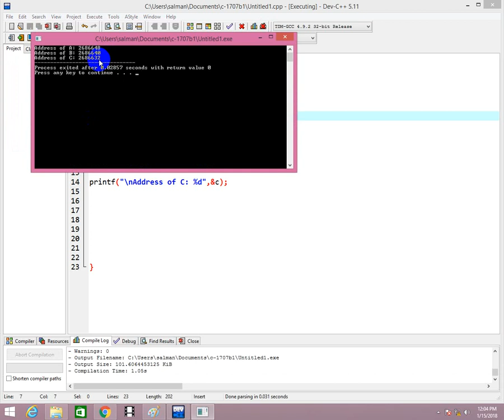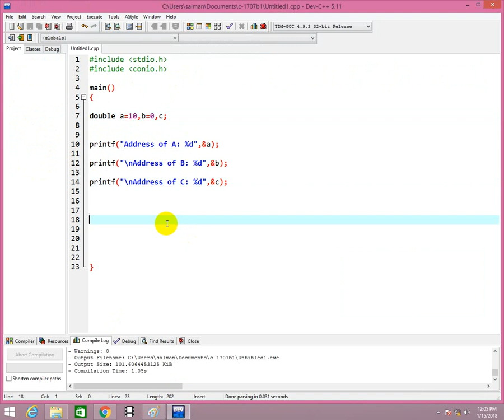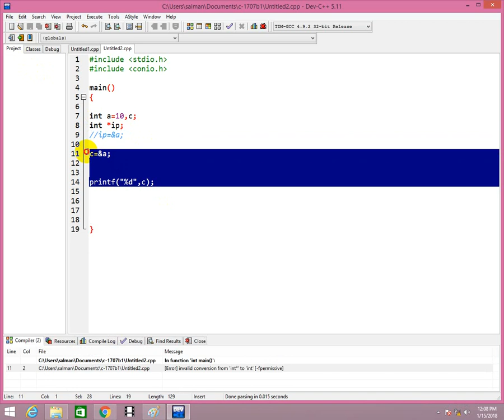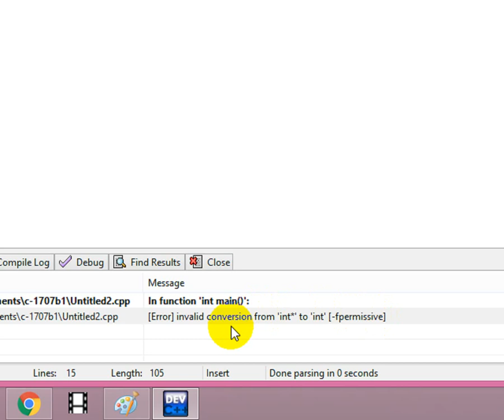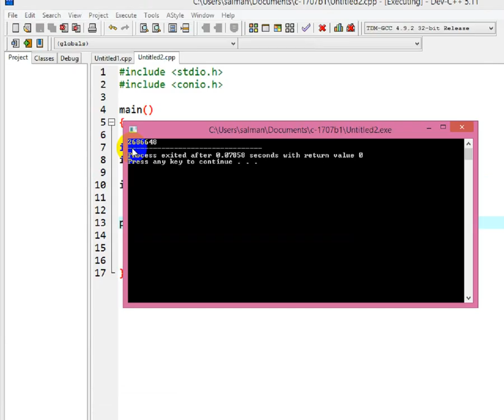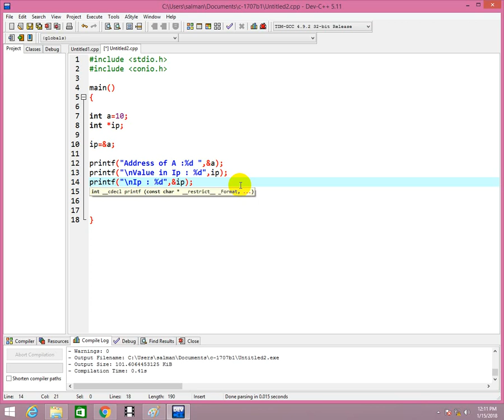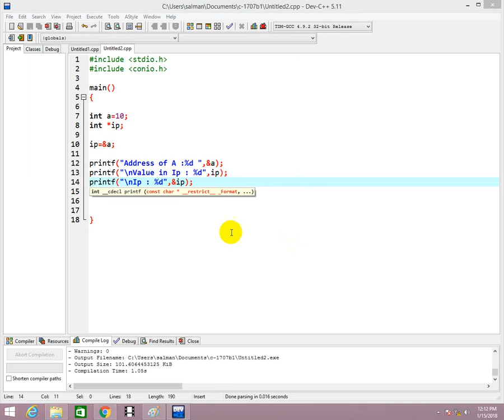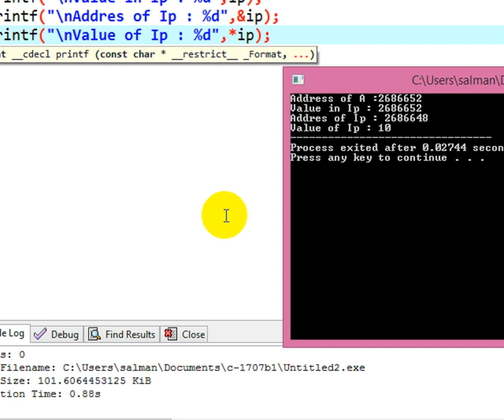Learn C language Part 35 Easy & WorkinG Example of Pointers in C